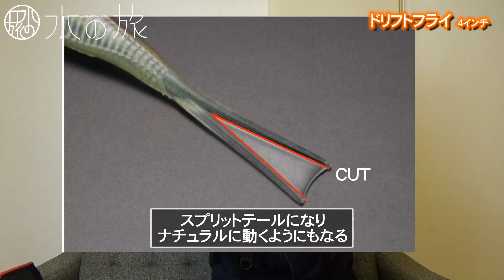【2022年新製品一挙公開】水中映像撮ってきました。今年のNEWアイテムはコレ!!【水の旅＃ １１８】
いよいよこのシーズン!!
今年もジャッカルからは、続々とNEWアイテムが登場するわけですが、まずは現在発表になっているアイテムを一挙公開!!
水中映像を元に解説をしてますので、見ている皆さんも使うシチュエーションをイメージしながらご覧ください。

1:35 ～　　ダウズスイマー400（オンラインショー限定発売）
1:57 ～　　スリークマイキー160（2022年2月発売予定）
4:51 ～　　スイングマイキー115（2022年4月発売予定）
8:11 ～　　バスピノ70F（2022年5月発売予定）
9:46 ～　　デッドスローラー4.8＆5.5インチ（4.8インチ…4月、5.5インチ…5月発売予定）
13:32 ～　　ドリフトフライ４インチ（2022年4月発売予定）
15:13 ～　　バウンティフィッシュ140（2022年4月発売予定）
18:22 ～　　リルビルワイルド75F（2022年3月発売予定）
21:12 ～　　ロングM 16インチ（2022年5月発売予定）

※ダウズスイマー400 オンライン限定販売